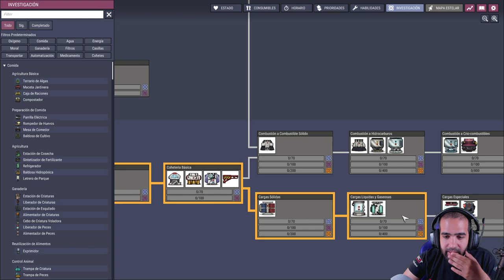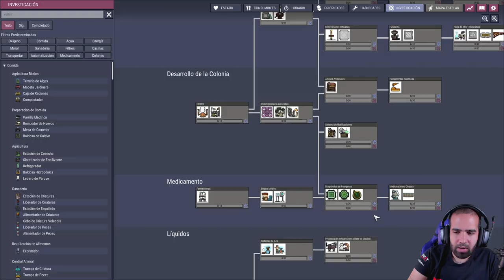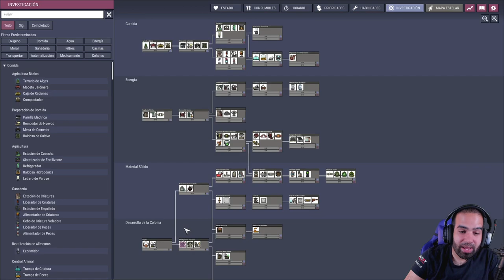GESTIONAR UNA COLONIA EN EL ESPACIO NO ES FÁCIL • Oxygen Not Included #1